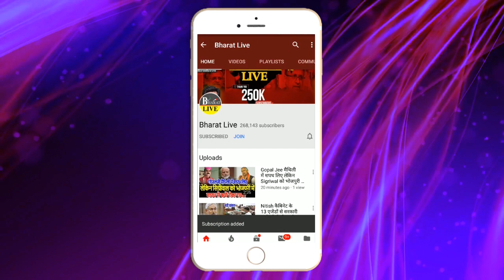Tej Pratap-Congress पर अंति'म फ़ैस'ला लेने वाले हैं Tejashwi, बुलाई इमर'जेंसी मीटिंग !